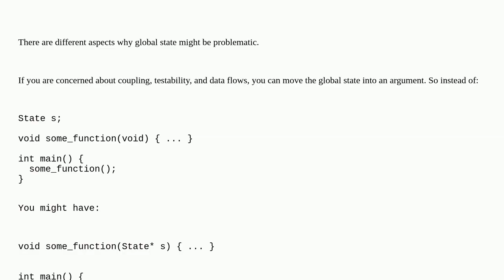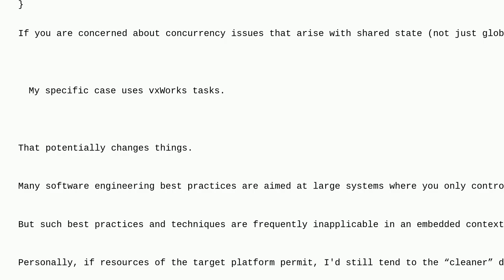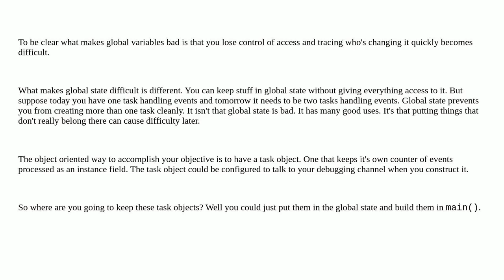How to implement a counter without global state?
A special thanks goes out to the community

  state globals